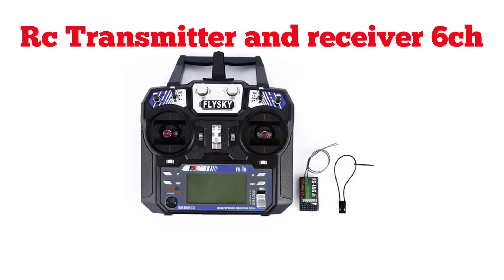Rc Biplane 180 motors homemade foam board..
180 motors , 30a esc , twin servo motors , foam board, 6Channel transmitter and receiver, 1000mah lipo 2 cell battery , 22cm push rods, and 30cm Cessna landing gears.. all purchases from eBay.com